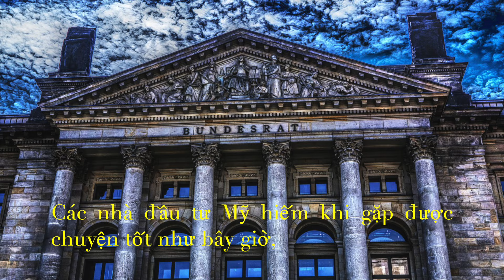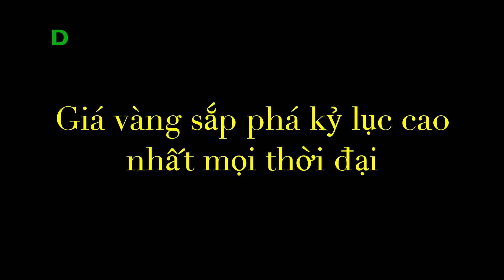Hiếm Thị Trường Nào Vui Như Mỹ .. Khi Mọi Thứ Đều Tăng Giá vs Vàng Sắp Phá Kỷ Lục Mọi Thời Đại ..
Hiếm thị trường nào vui như Mỹ: Từ cổ phiếu, bitcoin đến vàng, đồng đều đang mang tiền về cho nhà đầu tư

Các nhà đầu tư Mỹ hiếm khi gặp được chuyện tốt như bây giờ, khi mà giá của hầu hết mọi tài sản từ nhà ở đến cổ phiếu và tiền ảo đều tăng vọt.

- 0:00 | Mở đầu
- 0:23 | Từ cổ phiếu, bitcoin đến vàng, đồng đều đang mang tiền về cho nhà đầu tư
- 2:11 | 'Bức tường thuế mới' của Mỹ sẽ đối mặt với nhiều thách thức
- 9:07 | Giá vàng sắp phá kỷ lục cao nhất mọi thời đại